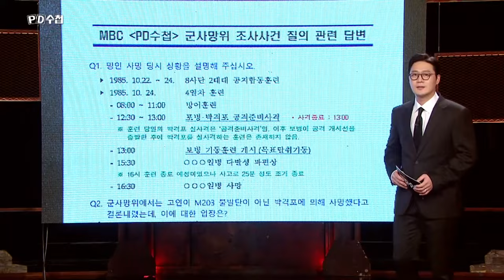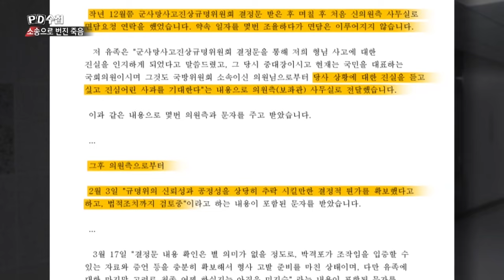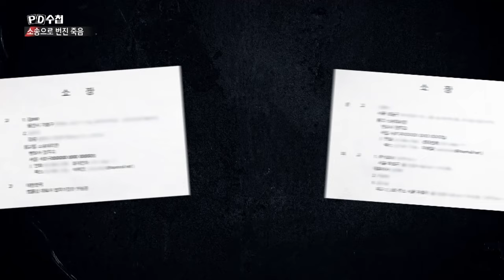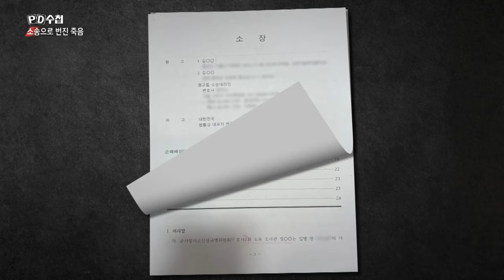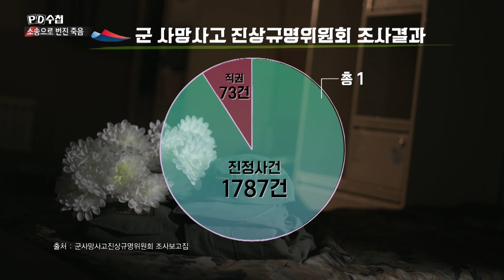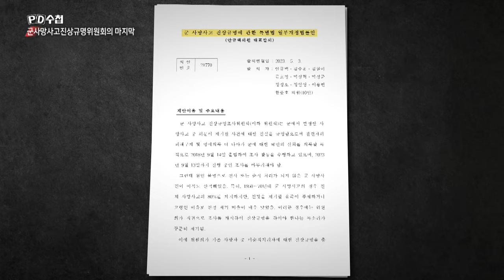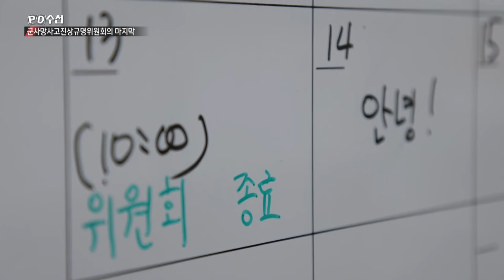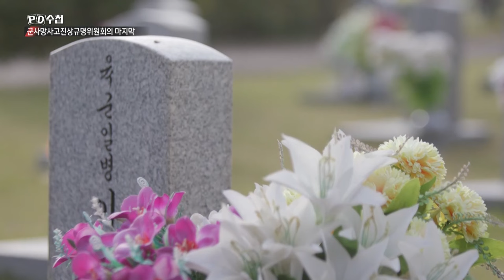군 의문사 : 내가 죽은 이유 - 후반부 - PD수첩 2023년10월10일 방송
신원식 국방부 장관, 38년전 의문사와 무슨 관련이 있을까?